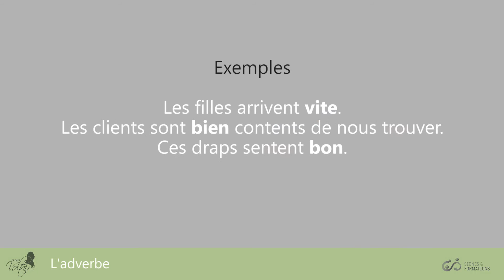L'adverbe (partie 2) : explication de la règle - Projet Voltaire pour les sourds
Le Projet Voltaire est engagé depuis plusieurs années dans la Mission Handicap visant à développer l'accessibilité de ses services au plus grand nombre. Les modules Fondamentaux (pour les enfants) et Fondamentaux Campus (pour les adultes) du Projet Voltaire sont désormais accessibles aux sourds.

Une icône représentant les mains qui signent, permet d'accéder à la vidéo explicative de la règle abordée en langue des signes.

Voici une explication pour mieux comprendre la règle de l'adverbe.

Explication : L'adverbe est un mot invariable ajoute une information au verbe, à l'adjectif ou à un autre adverbe. Même si le sujet ou l'adjectif sont au pluriel, l'adverbe ne varie pas (Les filles arrivent vite. Les clients sont bien contents de nous trouver. Ces draps sentent bon).

Vous commettez souvent des erreurs d’orthographe et de grammaire ? Entraînez-vous gratuitement sur le Projet Voltaire, n° 1 de la remise à niveau en orthographe et obtenez le Certificat Voltaire pour valoriser votre CV auprès des recruteurs, puisqu’il est reconnu par les entreprises.

Une question sur l’orthographe d’un mot ? Posez votre question et répondez aux autres

Participez à notre jeu-concours sur le compte Twitter Une faute par jour et tentez de gagner un accès au Certificat Voltaire.